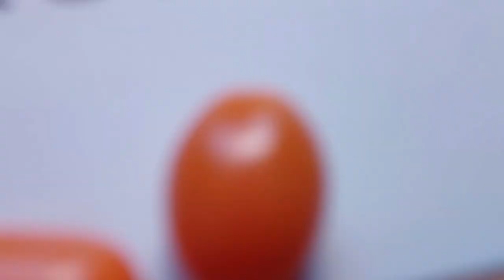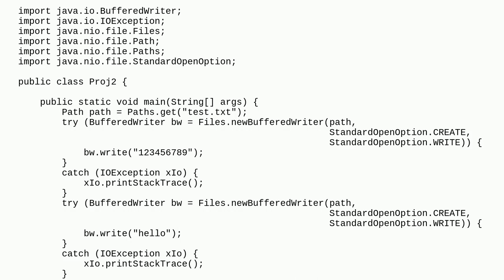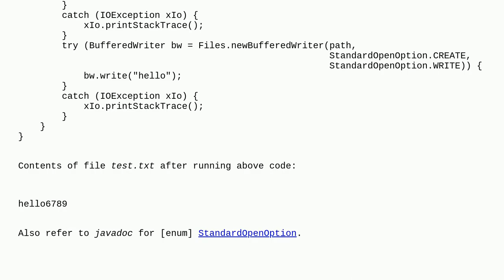How to overwrite contents of a file without deleting existing contents in Java?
A special thanks goes out to the community

  java